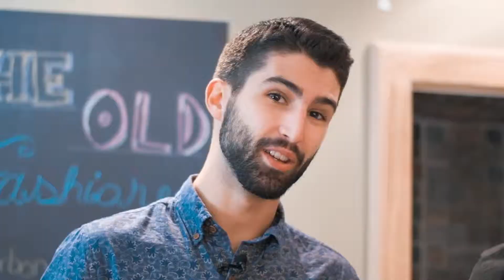The Old Fashioned: BLOOPERS! Cocktail Corner: Behind the Scenes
Enjoy some fun behind the scenes bloopers from episode 1! Comment and share if you like it - since we might do more! Who knows!